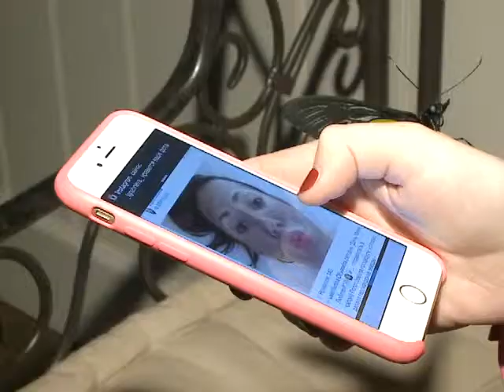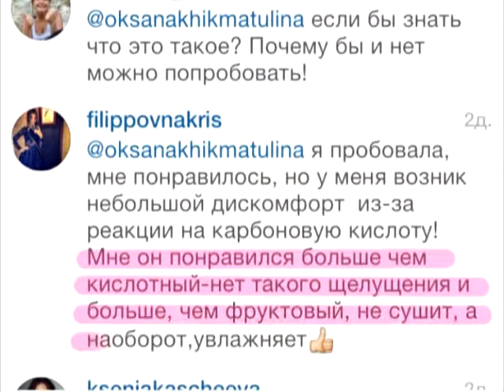"Женская программа" эфир от 12.01.2015